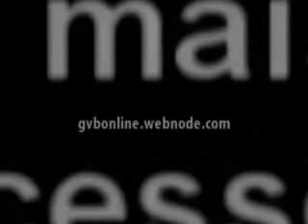MELHORES MOMENTOS DA AULA INAUGURAL DO CURSO TECNICO NOTURNO ENSINO MÉDIO SÉRIES INICIAIS DA ESCOLA DR GABRIEL VANDONI DE BARROS